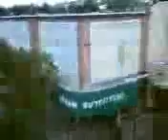XOOM_UPLOAD_TO_ALL_DEST_0550